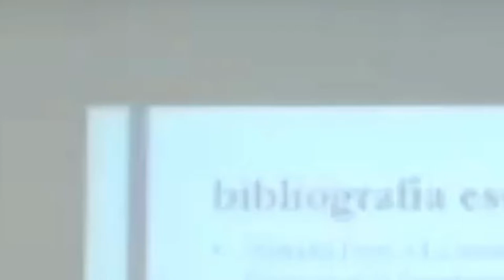3) Convegno: “La protezione speciale: prassi e giurisprudenza”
Relazione del dott. Fabio Doro, giudice della sezione specializzata sull’immigrazione del Tribunale di Venezia.